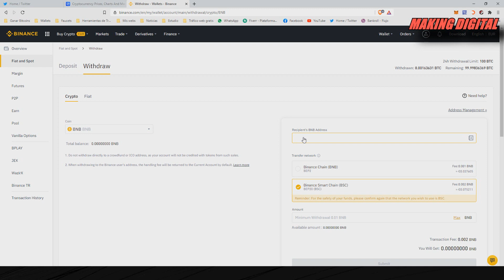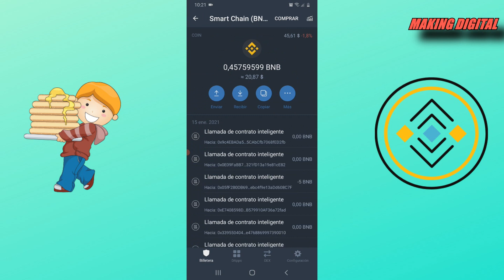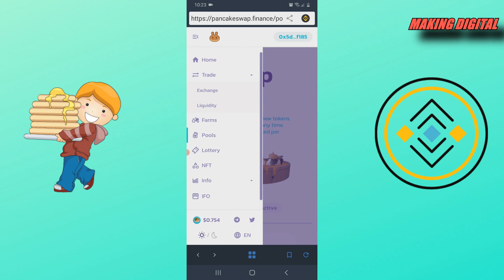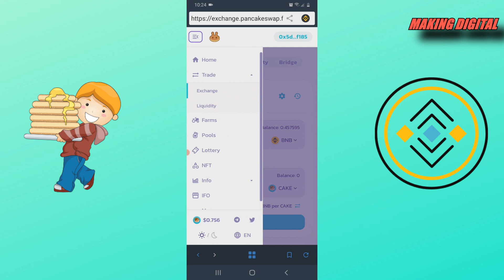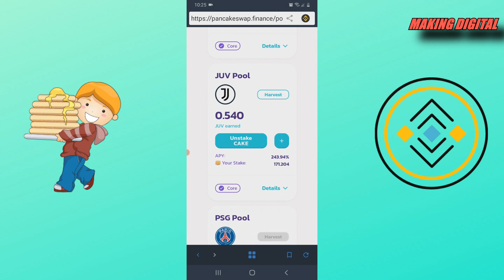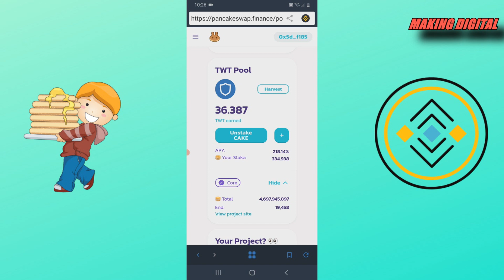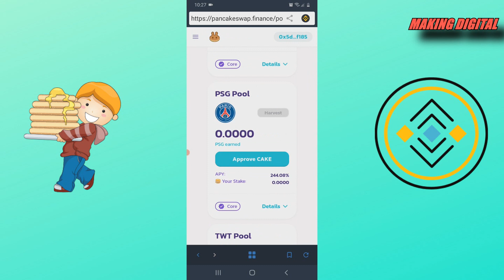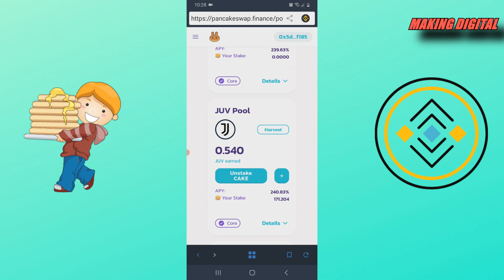PancakeSwap Staking de Cake para ganar tokens TWT y JUV - Tutorial con Trustwallet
Cómo hacer Staking de tus Cakes en Pancakeswap y obtener dividendos diariamente. Como ganar dinero con Pancakeswap haciendo staking. Una plataforma DeFi muy interesante para conseguir ingresos pasivos. Deposita tus cake en la app y participa en las pools disponibles que tenemos a nuestra disposición.